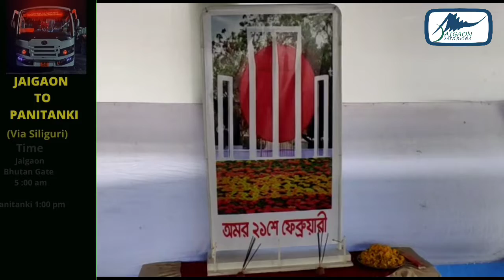मातृभाषा दिवस के अवसर पर हैमिल्टनगंज स्थित नाट मंदिर में रक्तदान शिविर का आयोजीत।